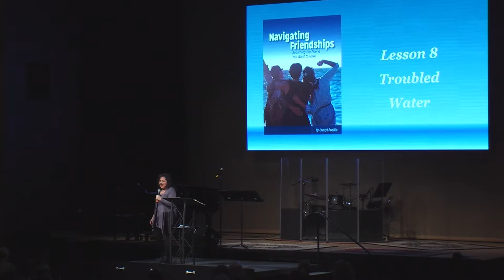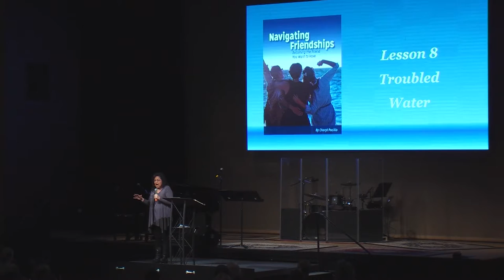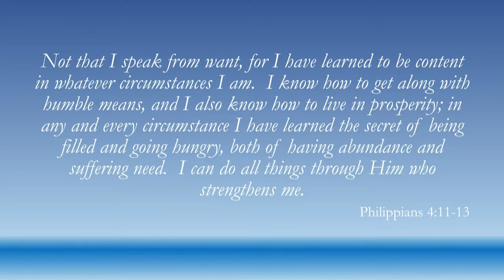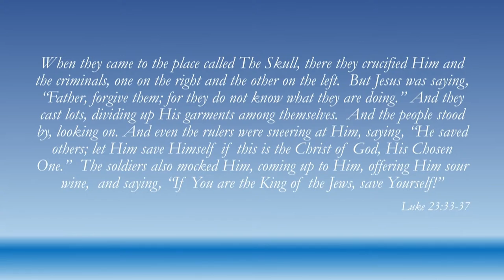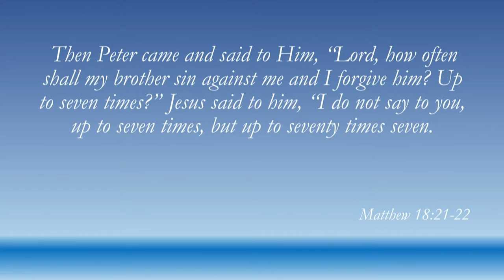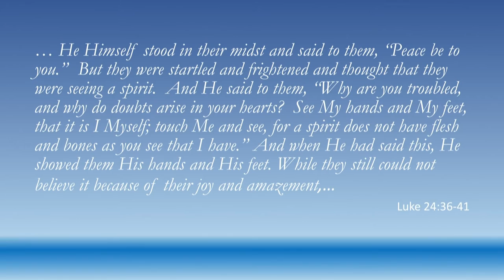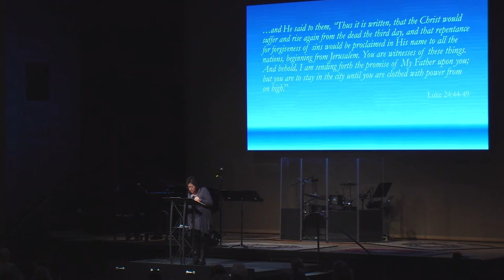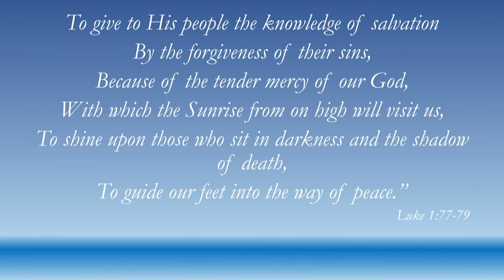11/8/16 - Troubled Water by Julie Dougherty